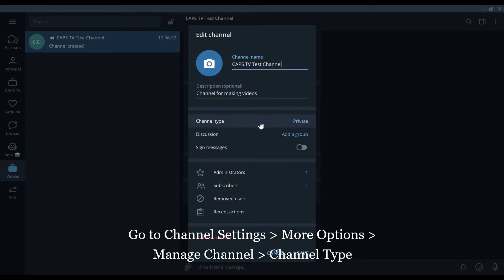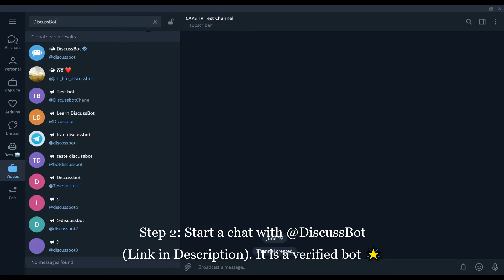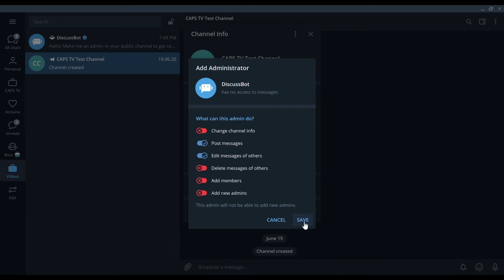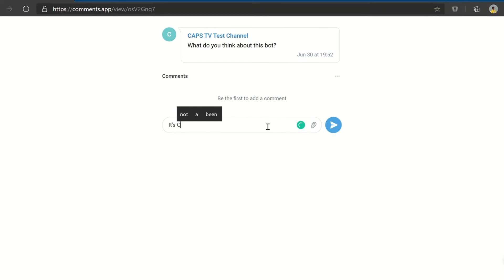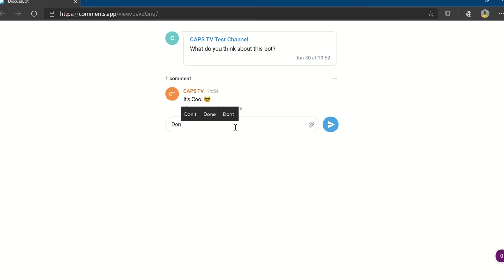Auto-attach Comments Button | Automated Process | Telegram Verified Bot | DiscussBot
Greetings from CAPS TV, in this video we will be discussing on the automatic attachment of comments button to each and every Telegram Channel Post. This process is pretty straightforward and we will be done in no time. After that, comments button are automatically attached to every post broadcasted. No more wasting time in adding a Comment Button.

Check out our video 📹  which helps you to add comments button to not only public channels, but also private channel, groups, and even private messages. You can add the same comments button to different chats.

Bots required to connect:

1. Comments Bot (@DiscussBot)

Steps:
0:00 Introduction
0:25 Make the channel public
1:33 Start DiscussBot
2:02 Add the bot to the channel
2:56 Send a broadcast post to the channel
3:28 Testing the comments